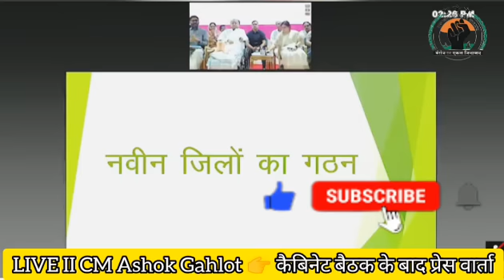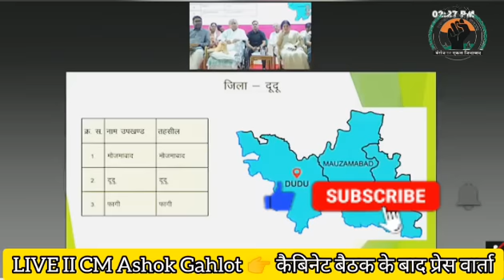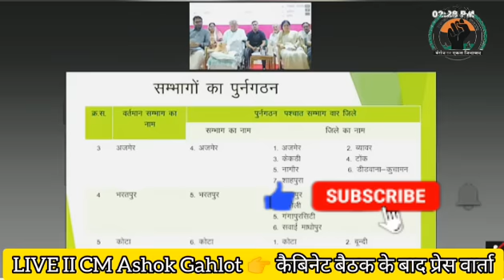LIVE II CM Ashok Gahlot 👉 कैबिनेट बैठक के बाद विभिन्न मुद्दों को लेकर प्रेस वार्ता